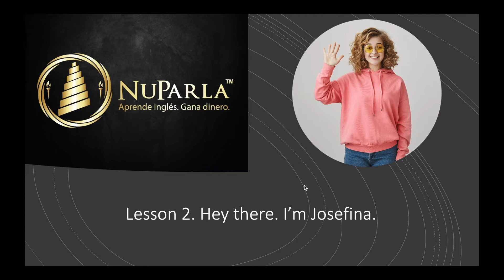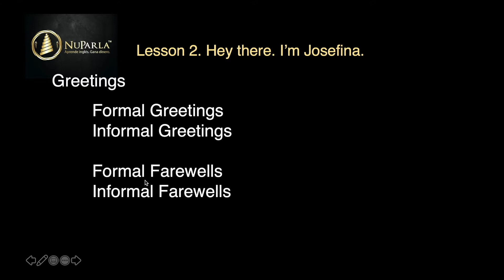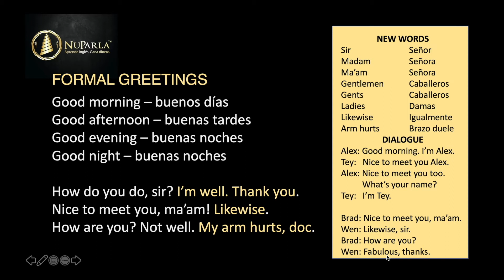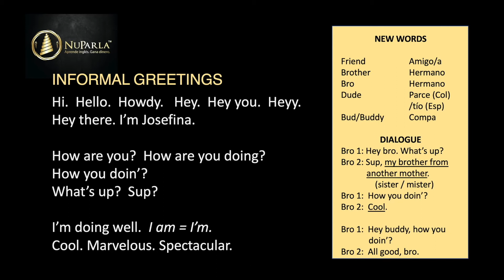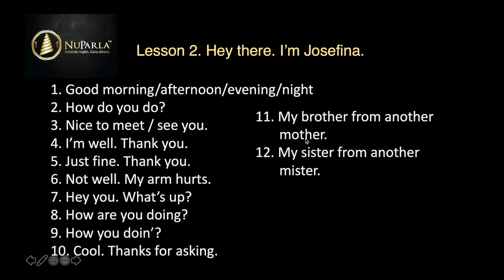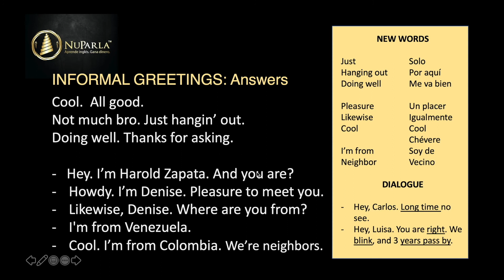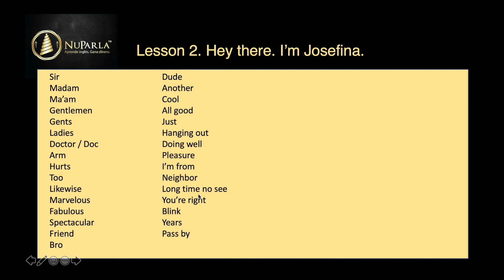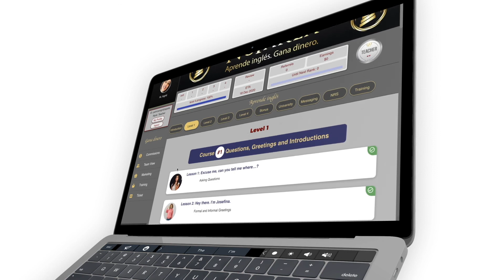Lección 2 de 90 | Curso de inglés GRATIS y COMPLETO desde principiante a avanzado | NuParla.com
Curso de inglés gratis y completo para principiantes, desde cero hasta avanzado para ayudarte a aprender a hablar inglés de manera rápida, fácil y divertida como un nativo.

NuParla te ofrece 90 clases de inglés, 45 horas de coaching en inglés 100% gratis con un profesor 100% bilingüe llamado Harold Zapata. Él enseña inglés de forma conversacional y comprensible, primero con frases sencillas y fáciles. Luego, poco a poco las conversaciones se hacen más detalladas, de modo que aprenderás el inglés de forma natural, subconsciente y fluidamente por medio del método avanzado de “comunicación comprensible”.

Harold también te enseñará vocabulario, gramática y modismos por medio de grandes ejemplos y tips SIN NECESIDAD de un manual de texto, para que hables inglés como nativo en tiempo récord. Por eso muchos dicen que es el mejor curso de inglés online. ↓↓

Paso 2: Haz clic en Ve a los 90 videos y regálanos tu nombre e email
Step 3: Learn English the fast, easy and fun way today!

Este video es clase 2 de 90: Hey there. I'm Josefina! Aquí aprenderás a hacer salutciones formales e informales en inglés. Muy importante.

Thank you! See you inside...